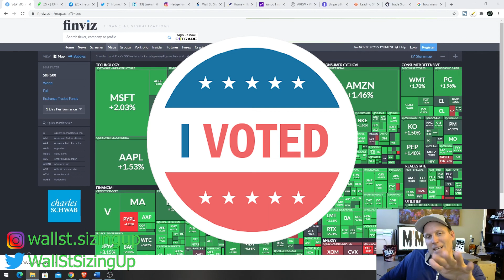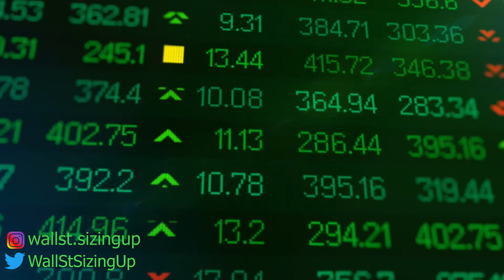What are Hedge Funds Investing In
We are talking about the most popular stocks hedge funds are holding across all funds that have filed their 13F with the SEC. Some of the most popular stocks might surprise you and there are most likely a few stocks you've probably never heard of. Either way if you hold any of these stocks, you know your doing something right as the pro's own some of those same stocks and see appreciation in stock price continuing. :)

Investment funds and hedge fund have to file a quarterly 13F filing with the SEC for transparency purposes into what stocks and positions they are holding when that filing is made. This gives you great incite into what stocks maybe you should look into holding for the near term or maybe even the long term. There are some surprises! Enjoy

WALL STREET SIZING UP is a YouTube channel and newsletter devoted to the best of wall street bets for wall street bulls, where we follow the smart money and consider and use the high conviction, most recent buys of large hedge funds to profit off of. We alert, analyze and comment for our followers on these insider stock buys, hacking the insider knowledge of these hedge funds for key wall street insider trading information so that we may profit like the hedge funds do.

We filter through 13D and 13G SEC filings daily of publicly traded stocks to help you understand how the insider buys could benefit you and your stock portfolio. The channel doesn’t show you how to trade stocks, but we do show you the best stocks to trade per what the professional insiders are buying for their billion dollar investment funds.

*The stocks talked about on the channel can be used for swing trading and/or short term investing depending on the nature of the stocks past performance and your personal trading strategy. Again no stock trading professional is perfect so please employ good risk management strategies to protect your downside while understanding your upside can be high, but don’t get greedy if you want to make money in the stock market.

Let us find the stocks that could soon hit the Cialis hard! 💉

📌Cheer Yourself Up by Supporting the Channel Below:
🎁Bitcoin/BTC - 3P3EDwZkndsh6UKZkMVF4Bd4mRn2f8MFky
🎁Ethereum/ETH - 0x3e9D444Ff13b6Ea590168cF502cbe36e573F8946

🔥Wall Street Sizing Up places an emphasis on multiple trading strategies, small cap stocks, Penny Stocks,, Biotech Stocks, and Pharmaceutical Stocks.

Some of the links on this web page are affiliate links, meaning, at no additional cost to you, I may earn a commission if you click through and make a purchase and/or subscribe. Commissions earned will be used towards growing and maintaining our continued commitment to our team and to you the trader.